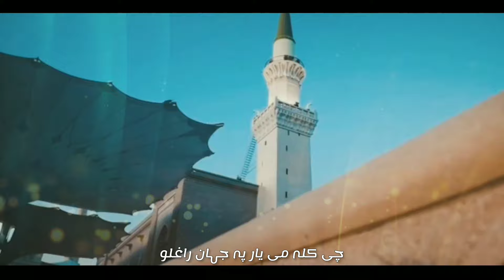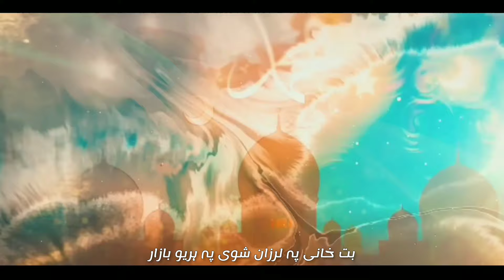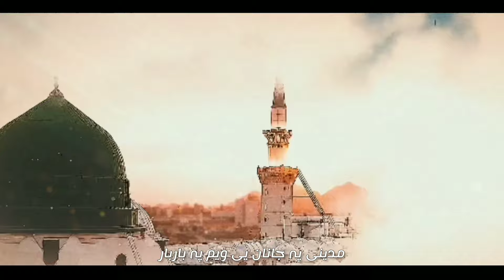Sultan Raghlo Qadardan Raghlo | Rabi Ul Awwal Heart Touching Kalam | Ameer Moawiya Mashom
Sultan Raghlo Qadardan Raghlo | Pashto New Heart Touching Kalam 2023 | Ameer Moawiya Mashom

(Coming Soon More Videos Stay tune)